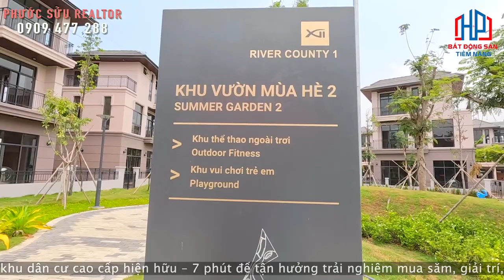Tiện ích đại đô thị cao cấp Zeitgeist Xii GS Nhà Bè có gì hot ? | Phước Sửu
🎬 Có gì trong đại đô thị cao cấp Zeitgeist Xii Nhà Bè ? | Phước Sửu

🌎 ZEIT RIVER COUNTY 1 – Một bước xuống phố
Ngoài thế mạnh về vị trí và tiện ích, dự án còn nằm trong phân khúc cao cấp nhất của đô thị ZEITGEIST nên nhận được rất nhiều sự quan tâm của giới đầu tư trong và ngoài nước.

Các chuyên gia bất động sản cho biết, mặc dù COVID-19 đã gây ra nhiều biến động cho thị trường, nhưng sức nóng và dòng tiền đổ về các dự án biệt thự cao cấp vẫn chưa hề có dấu hiệu sụt giảm.

Có thể thấy rằng “kịch bản” tươi sáng của phân khúc bất động sản hạng sang này vẫn rất khả quan cho năm nay và những năm sắp tới.

Đúng với “Tinh thần thời đại” của dự án, zeit RIVER COUNTY 1 hướng đến cuộc sống với đầy đủ tiện nghi & tiện ích chuẩn 5 sao. Đây là phân khu được các nhà đầu tư và các gia đình đa thế hệ “săn đón” bởi từ ngôi nhà của mình, họ không phải di chuyển xa vì hầu hết các tiện ích đã nằm ngay ngưỡng cửa.
Khu đô thị ZEITGEIST Nhà Bè không chỉ sở hữu vị trí đắc địa mà nơi đây còn được xây dựng thiết kế hệ thống các khu vực nhà ở hiện đại với nhiều công năng hiện đại, tiện nghi. Cảnh quan cho mỗi ô phố được xây dựng tại dự án hình thành như sau: Cây xanh Cần chiếm tối thiểu 15% Độ Rộng Không Gian mở, cây xanh bóng mát hay cây bụi đều không được cao quá 10m mang đến cuộc sống xanh mát, thuận lợi cho quý khách hàng tận hưởng không khí trong lành, khỏe mạnh.

+ Ngoài ra có 19 trường học ( 8 Trường mẫu giáo, 7 trường tiểu học, 3 trường trung học cơ sở, 1 trường trung học phổ thông)
Cùng hệ thống trường Quốc Tế, Bệnh viện Quốc Tế, ..

+Trung tâm thương mại cao cấp hiện đại nhất, Công viên văn hóa thể thao, công viên ven sông,và nhiều tiện ích văn hóa khác…
+Hệ thống bảo mật an ninh thông minh 2 lớp ( Mỗi cổng có camera quan sát và Camera hồng ngoại bảo mật bên trong lẫn bên ngoài Dự án, vận hành 24/7 )
Với 3 clubhouse được thiết kế dành cho các hoạt động cộng đồng, các cư dân sẽ được hưởng nhiều đặc quyền trong một không gian rộng rãi, thoáng đãng. Từ hồ bơi, quán café cho đến các trung tâm rèn luyện sức khỏe, mọi nhu cầu về nghỉ ngơi và thư giãn của bạn sẽ được đáp ứng.
CLUBHOUSE KHU A32
CLUBHOUSE KHU A31
CÔNG VIÊN GIÁC QUAN

Kết nối mọi giác quan, mang đến những cảm nghiệm độc nhất về thiên nhiên. 3 khu công viên – công viên bí mật ẩn mình giữa những tán cây xanh, công viên ánh sáng lung linh huyền ảo, công viên hoang dã xanh mát sẽ giúp bạn được tiếp thêm năng lượng và thư thả tận hưởng bầu không khí trong lành.
Công viên giác quan (công viên Bí Mật, công viên Ánh Sáng, khu vườn hoang dã)
Công viên bí mật
Khu vườn hoang dã

Trân trọng!